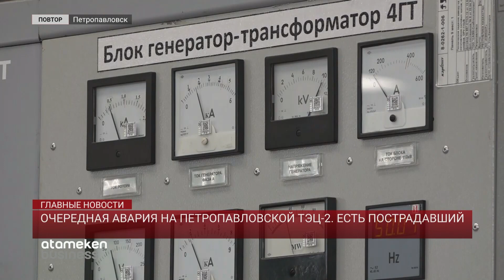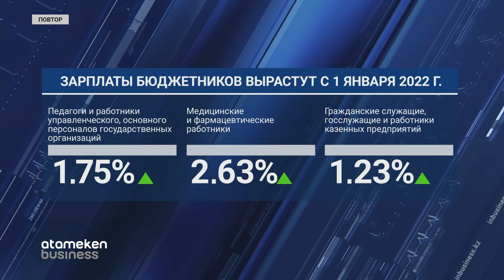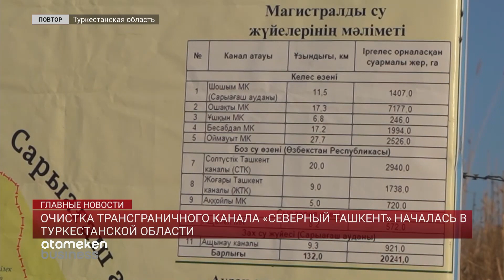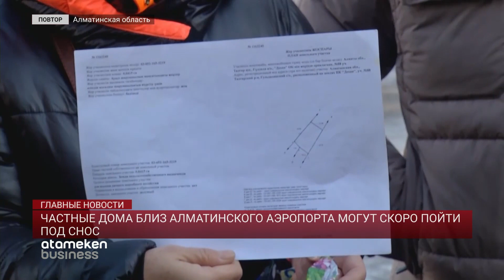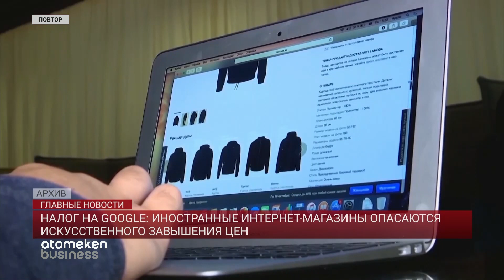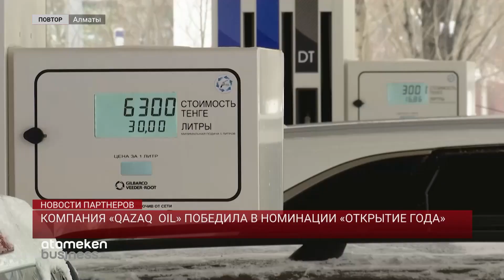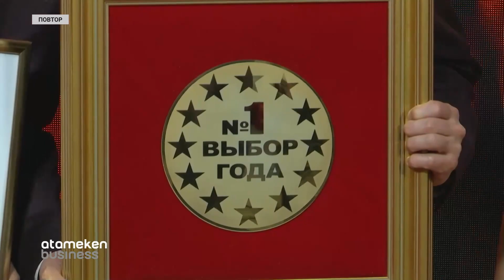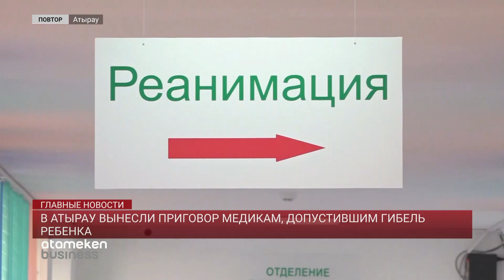ГЛАВНЫЕ НОВОСТИ. Выпуск от 27.12.21 / Басты жаңалықтар